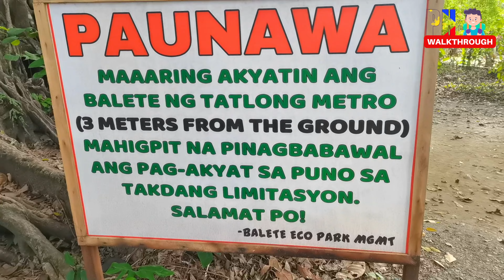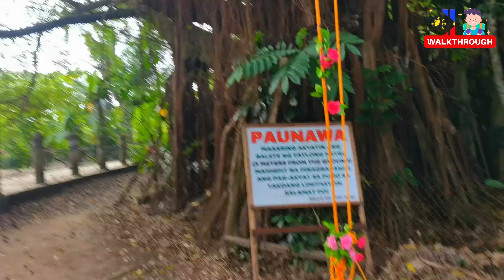Balete Park and Millenium Tree of Asia | Municipality of Maria Aurora, Aurora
Experience the awe-inspiring beauty of Balete Park, nestled in Barangay Quirino, Maria Aurora, just a short seven-kilometer journey from the town proper. At the heart of the park stands the magnificent Millennium Tree, a majestic balete tree boasting over 600 years of history. Recognized as the largest of its kind in Asia, this colossal wonder would require the arms of 60 grown men stretched to their limit to encircle its immense trunk. Join us in marveling at the grandeur of this natural treasure, a testament to the enduring splendor of the Philippines' lush landscapes.